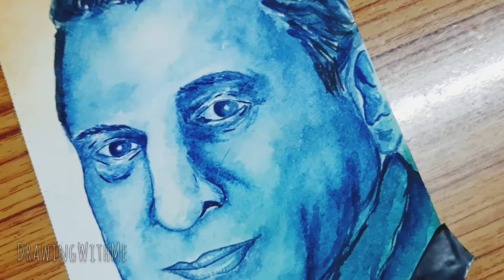Happy 72th Birthday Legend | Sunil Gavaskar ​| Watercolor portrait drawing | Easy Tutorial | Part-2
Happy 72th birthday Sunil Gavaskar Sir.
watercolor portrait Drawing. 🤗
Easy Tutorial.
 Share with your one friend 🙏